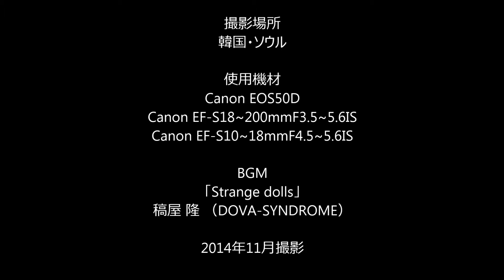【タイムラプス（微速度撮影）】 韓国・ソウル 서울 Time Lapse Seoul South Korea (2014.11)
韓国・ソウルで撮影したタイムラプス（微速度撮影）動画です。
2014年11月、キヤノンEOS50Dで撮影。

0:05～ 南大門（崇礼門）　남대문（숭례문）
0:14～ 景福宮・光化門　광화문
0:27～ 光化門広場　광화문광장
0:36～ ソウル市庁　서울시청
0:46～ 文化駅ソウル 284（旧 ソウル駅舎）　문화역서울 284(구, 서울역사)
0:55～ ソウル駅　서울역
1:05～ ソウル駅　서울역
1:15～ 明洞（ミョンドン）　명동
1:27～ 明洞（ミョンドン）　명동
1:37～ 明洞（ミョンドン）　명동

BGMは、稿屋 隆「Strange dolls」
FREE BGM 「DOVA-SYNDROME」より。

0:05～ Namdaemun (Sungnyemun)
0:14～ Gwanghwamun
0:27～ Gate Gwanghwamun
0:36～ City Hall
0:46～ Seoul Station (Old B.D.)
0:55～ Seoul Station
1:05～ Seoul Station
1:15～ Myeongdong
1:27～ Myeongdong
1:37～ Myeongdong